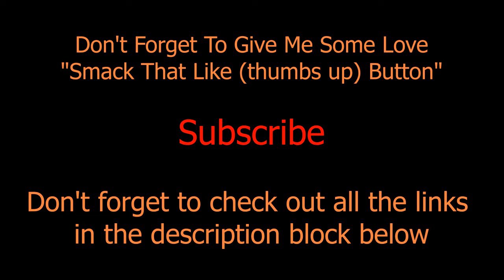Cutting Grass - Using a GPS to track my Gravely ZTR Lawn Mower speed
Mud on a house! Yup, that happened. From Lawn Mowers Cutting Grass to Free How To Fix videos along with detailed Pressure Wash / House Wash Advice. I help you grow your SideHustle Business. Click on "Show More" for awesome links to the products I use in my videos.

STUFF I BUY FOR MY BUSINESS:
3 Blade Pack
6 Blade Pack

*21 Inch Rear Wheel Drive Belt - Troy Bilt / MTD P# 95404282
*21 Inch TB Blade Adapter with Drive Belt Pulley MTD P# 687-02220 ADAPTER ASM-25MM

*150 Ft Capacity Steel Pressure Hose Reel
*Garden Hose Reel
*100ft Good Quality Pressure Hose
*Pressure Washer Wand Extender 18 Inch
*4 Pack Rubber Pressure Washer Mounts
* Powersmart Electric Pressure Washer
* 1 Gallon Plastic Chemical-Safe Pump Sprayer